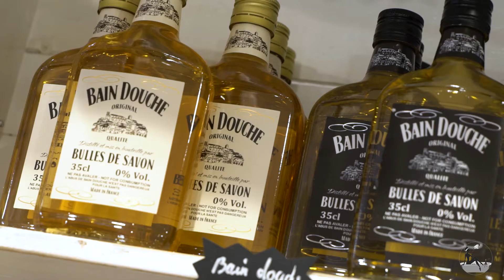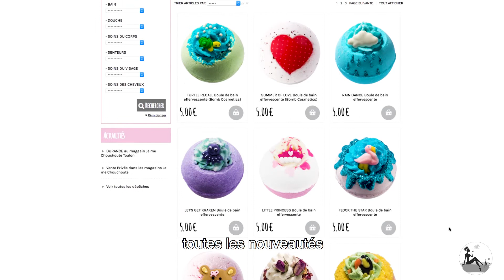JE ME CHOUCHOUTE